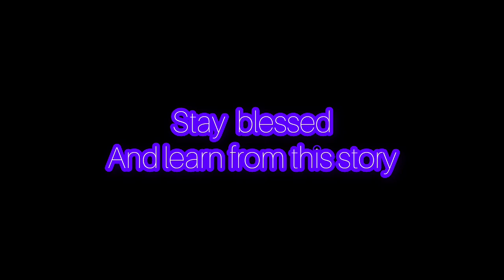hathio wala waqaya (واقع فيل) especially for kids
waqiya hathio wala